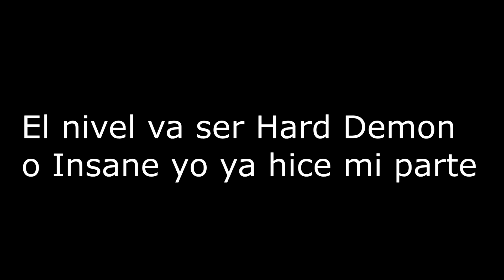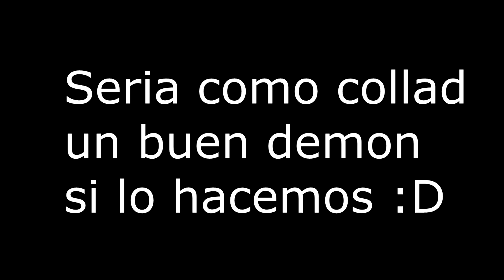Necesito 4 Creadores!!! Para un Demon - [Dark Storm] - NessusGD